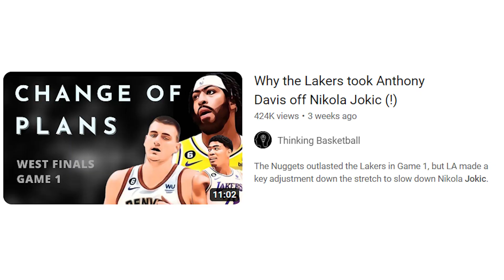How to stop Nikola Jokic.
Jokic is unstoppable. We agree. But I might have a quick solution for the Heat to use next game and possibly keep their playoff run alive.

Shout out to the champion Nuggets and finals MVP Nikola Jokic regardless (oops, I'm speaking too soon!)